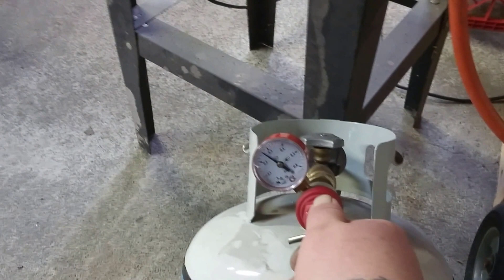forge after 1st coat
Home made forge. Used my burner from a Devils Forge.
Lined with 1" ceramic wool, and coated with matrikote 90